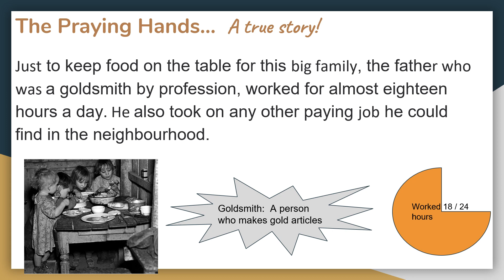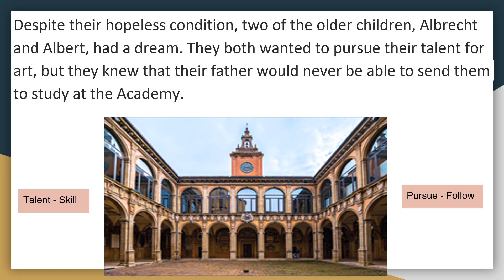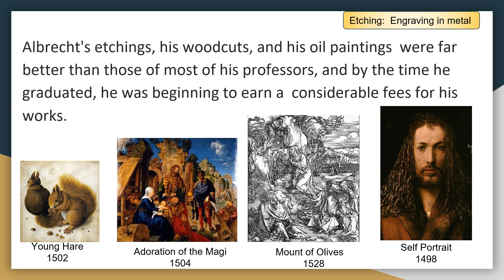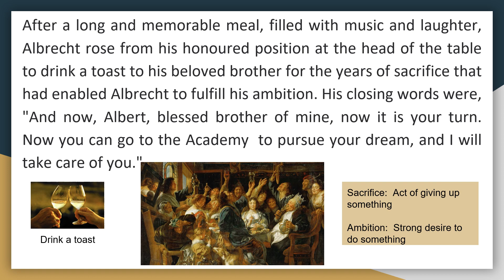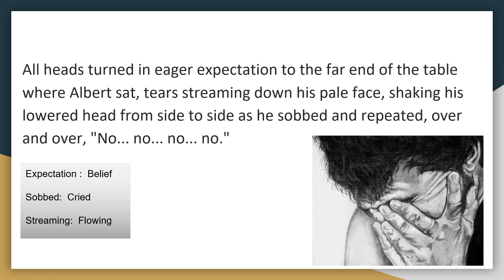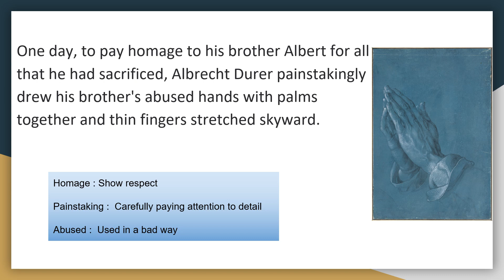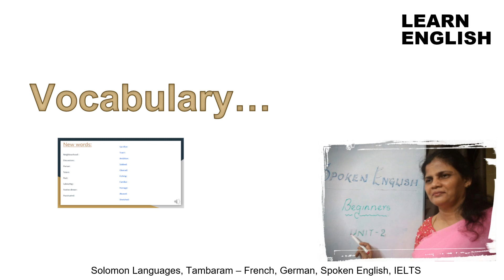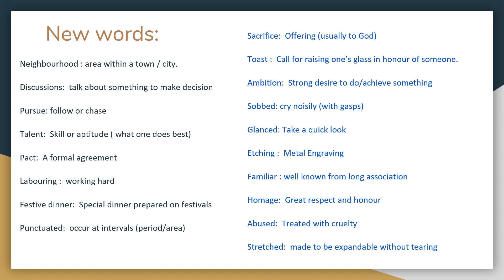Learn English through Story -The Praying Hands ll A true life story ll English Short Story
Learn English Through Story - The Praying Hands - A true story of Albrecht Durer from Solomon Languages.  This will aid you in learning new words, teach you intonation and improve your pronunciation skills as well.

In the 15th century in a small village in Germany lived the Durer family. The sacrifice of Albert, the elder brother ensured that today we have great paintings of Albrecht Durer gracing our museums and walls... Who played a sacrificial role in your life? Vocabulary - Learn new words...

Special Thanks to Xaver who inspired me to do this story .. God Bless!